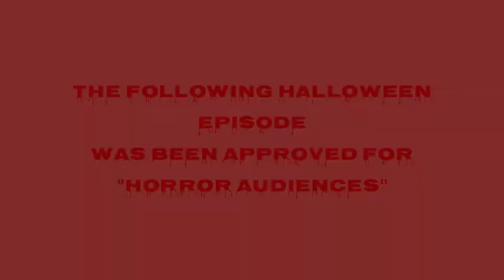Kid Vs. Kat - Beware Of The Were-coop (Halloween Special X Part 1)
These Episodes Are Rated

TV-PG DV